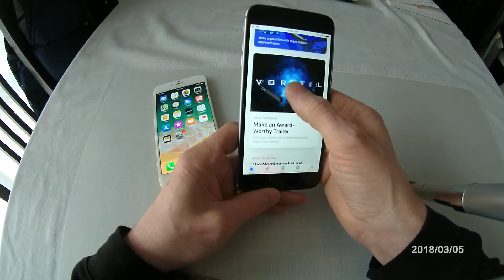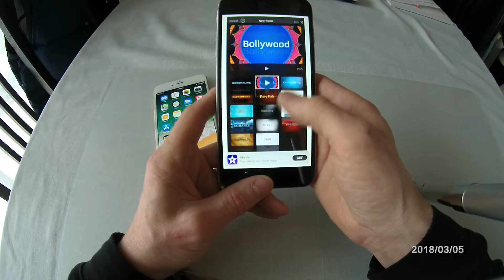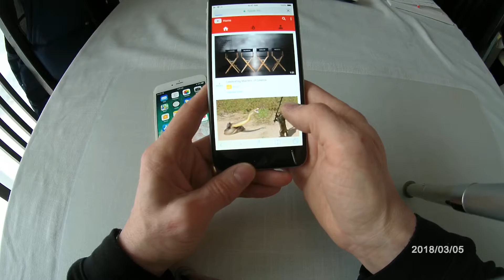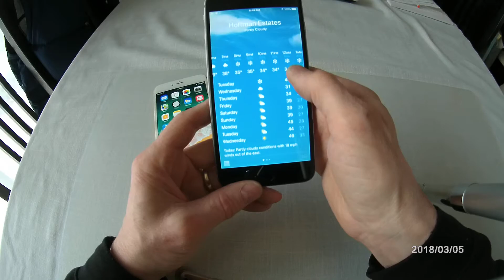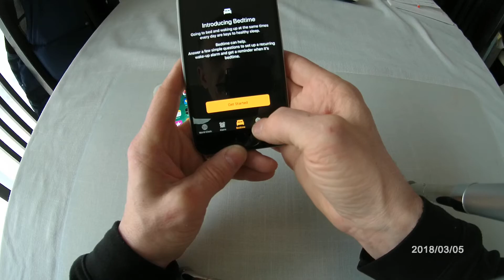iPhone 6 Plus Space Gray